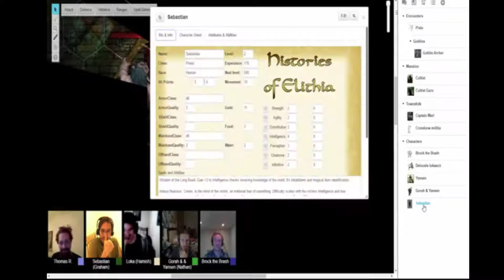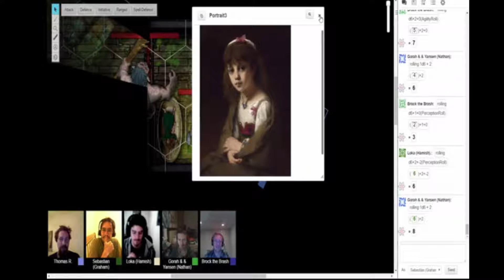Creepy Painting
Shae'Gorath cleanup crew meet the first of the family members in the abandoned manor.